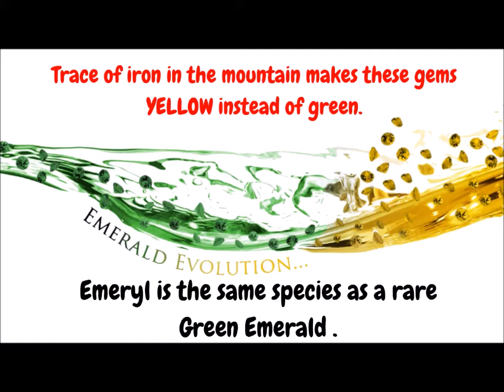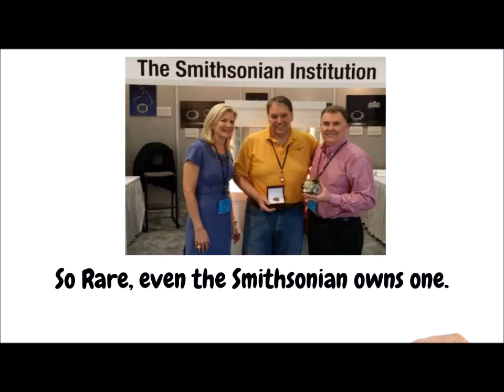Cruise Ships Animation featuring Emeryl Natural Gemstones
On cruise ships, you will be able to see this video describing Emeryl in your stateroom.
Emeryl is an exotic natural gemstone. Emeryl gemstones are mined, cut and polished in Brazil by the Yellow Emerald Mining Company located in St. Clair Michigan.